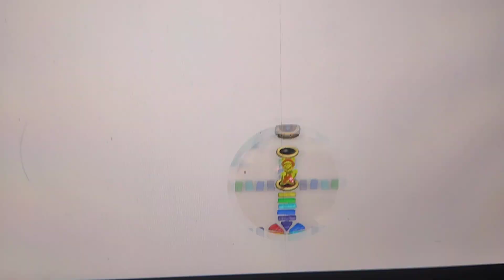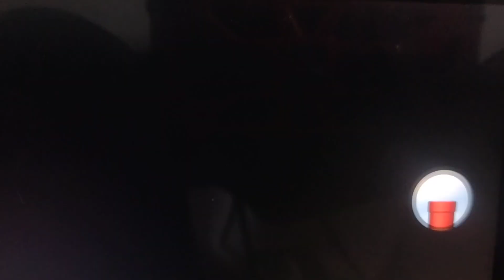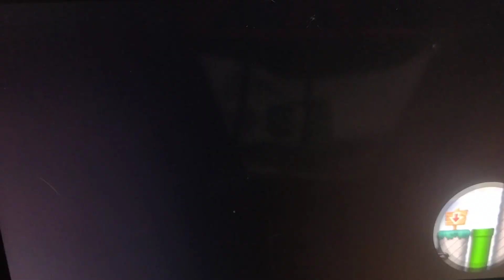NEW SUPER MARIO BROS. U (Nintendo Wii U/Nintendo Switch) Meringue Clouds (Part 1)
Almost there through Peach's castle. But the levels are so annoying. Couldn't even find a Star Coin.